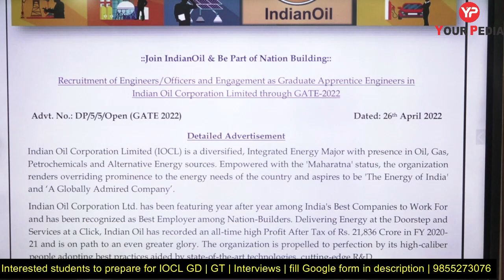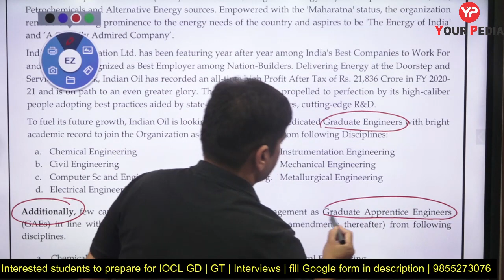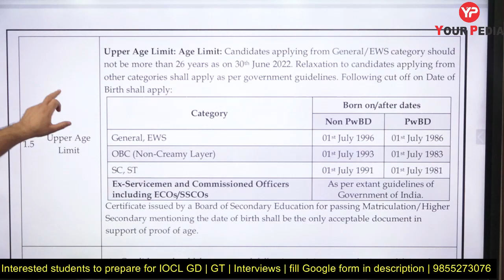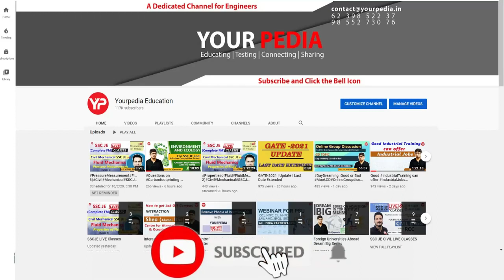IOCL GET & GAE Recruitment through GATE 2022 | IOCL GD GT Interview preparation with YourPedia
This video contains the interaction of Dr Vijayender with Biswajit Das who recently got selected in IOCL at very low GATE Score of 450, Indian Oil Corporation Limited prestigious PSU's

During selection interview following points are discussed:

1. What is best way to prepare for PSU
2. How to crack interview of PSU
3. How to get into M Tech, MS, PhD in IIT   NIT   IIIT   IIM
4. What  HR questions are asked in PSU interviews
5. How was the journey of preparation of PSU and IITs
6. What types of questions were asked in the interview
7. Information about the PSU, Job, M Tech, MS, PhD course in particular IIT or  NIT
8. Placement opportunities in particular department of IIT  NIT etc